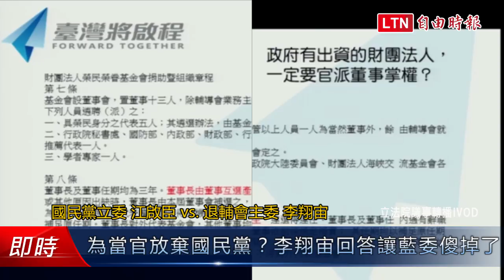為在民進黨當官放棄國民黨？李翔宙回答讓藍委傻掉了...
榮民榮眷基金會董事長選舉引發風波，立院國防委員會今邀退輔會主委李翔宙報告，藍委稱退輔會以黨派不同弄掉陳俊生，江啟臣更進一步問李翔宙是否為了進民進黨當官所以放棄國民黨？李直接回答「是！」當場讓江啟臣傻住說不出話。